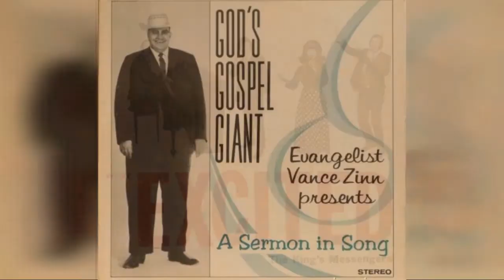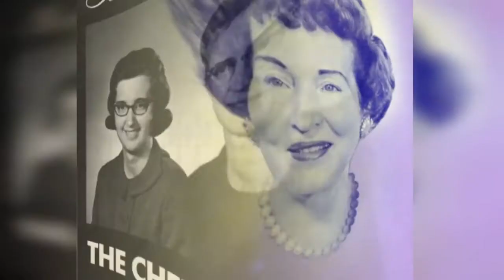14 Fun Diy Christian Album Covers From The 1960S And 1970S !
The Christian record market of the 1960s and 70s was an odd phenomenon  to say the least. If you had something to say or a family you thought could sing, well dammit, make a record about it, slap a shitty picture on it and call it good.

Thousands of records were produced on small labels, most likely owned by churches, sold to parishioners and not to too many others. They have made their way into Goodwill and Salvation Army record bins the world over, reaching more people than ever, and are for the most part, unintentionally hilarious.

(via Painted Wolf)
0:00 - Intro

?sub_confirmation=1
❤️About Us❤️